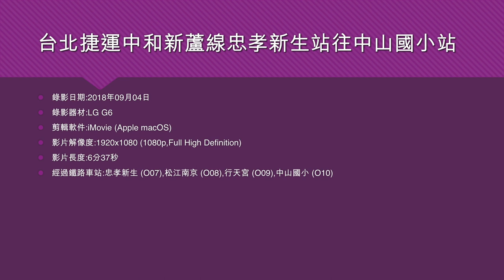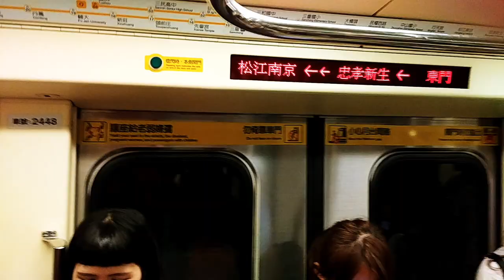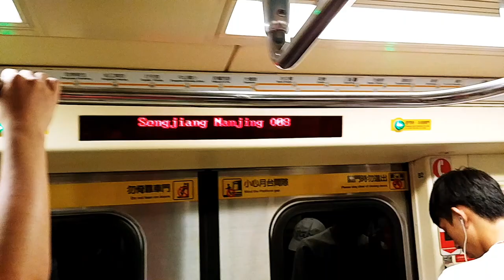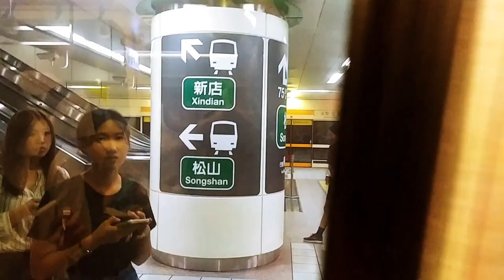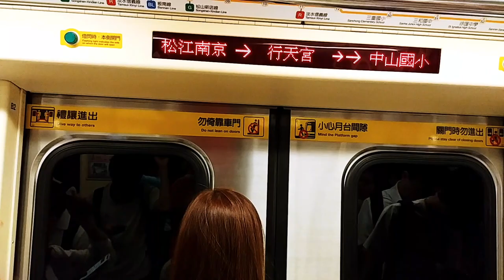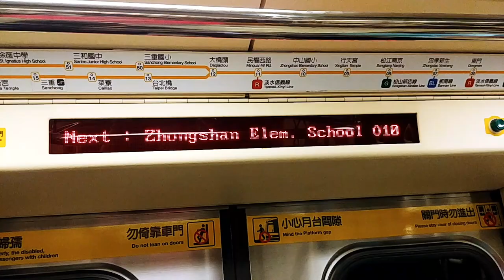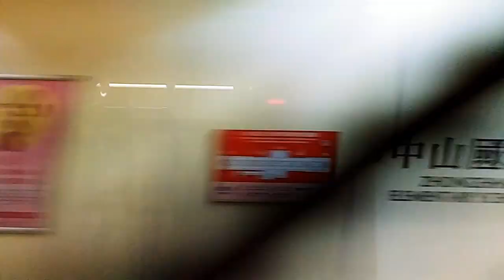台北捷運中和新蘆線忠孝新生站往中山國小站 - 2018年09月04日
錄影日期:2018年09月04日
錄影器材:LG G6
剪輯軟件:iMovie (Apple macOS)
影片解像度:1920x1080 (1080p,Full High Definition)
影片長度:6分37秒
經過鐵路車站:忠孝新生 (O07),松江南京 (O08),行天宮 (O09),中山國小 (O10)